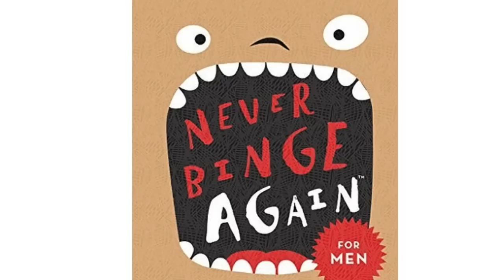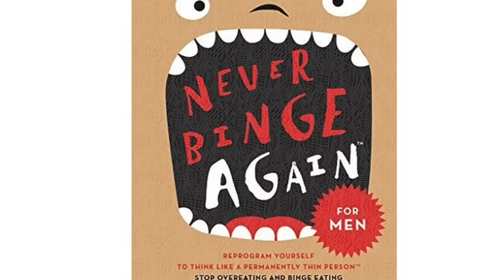🌟 GLENN LIVINGSTON: How to Stop Overeating & Lose Weight for Good w/out Dieting! | Never Binge Again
✍️ Automatic Writing 101 – Tues, Jan 23rd, 2024 👉Turn your journaling into channeling!

SHOW INTRODUCTION:

If you’ve ever struggled with overeating, maintaining your weight, or getting healthy, then do we have the Never Binge Again show for you!

Today I’ll be talking with Glenn Livingston, PhD, a veteran psychologist, consultant and researcher, and the author of a fascinating book on eating, Never Binge Again.

And that’s just what I want to talk with him about, about reprogramming your mind to stop overeating and unhealthy eating, and to stick to the food plan of your choice.

GLENN LIVINGSTON, PHD: Author of Never Binge Again - How to Stop Overeating and Binge Eating and Stick to the Food Plan of Your Choice. CEO, Psy Tech, Inc.

Dr. Glenn Livingston is the son of two therapists in a family of 20 psychologists, social workers, counselors, and therapists.  Shortly after getting his Ph.D. (from Yeshiva University at the Einstein Medical Campus in New York City) Glenn built a 65 person practice in approximately eighteen months, and has now worked with well over 1,000 clients.

Key Topics

1. How did Glenn Livingston, PhD begin researching food and eating!
2. Why you can’t love yourself thin
3. What he struggled to do while researching eating and food for others?
4. What is big food and what does it have to do with our eating habits.
5. How did he end up funding his own food preference research project with 40,000 people.
6. What does it mean to binge? (It’s not what you think)
7. What d o you mean it’s almost impossible to binge if you refuse to yell at yourself.
8. What is the trick to think of our cravings as a pig?
9. What exactly is the pig?
10. Why we want to cold-heartedly ignore the squeal of our pig?
11. What is pig slop?
12. What are the four greatest forces that influence our eating?
13. What do we need to know about our neuroanatomy when it comes to eating
14. What is big advertising?
15. What is big addiction?
16. What does it mean we need to create our own food plan?
17. How can our own food plan set us free?
18. What does it mean the pig is not us?
19. What do we do when we feel an urge to binge or eat pig slop coming on?
20. What’s the importance to perfection when it comes to our pig?
21. What are a few of the top common food industry lies?
22. How do we neutralize other people’s pigs?
23. What do we do if we fall off the pig wagon?
24. Where does will-power fit in?
25. What’s a personal pig squeal journal?
26. Guided meditation to tame your inner pg